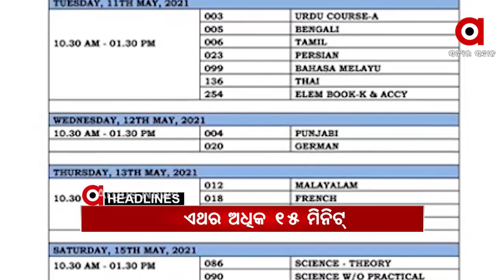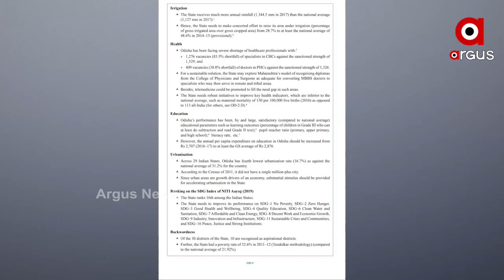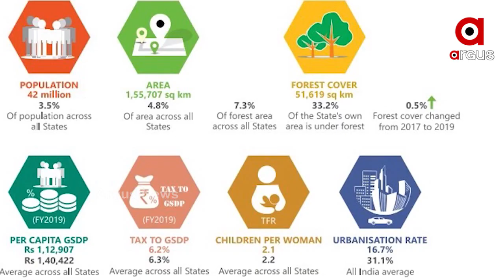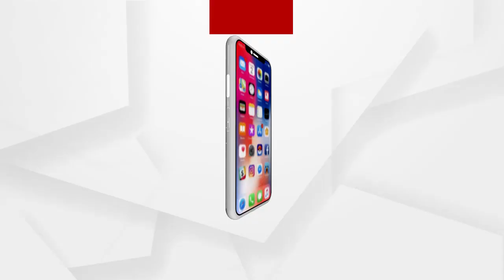Argus Update News 7pm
ଫୋକସରେ ପୂର୍ବୋଦୟରେ ଓଡ଼ିଶାର ସଡକକ୍ରାନ୍ତିର ସୂଚନା...
ବୋହୂ ବିଦ୍ୟାଶ୍ରୀ ଏକ ନମ୍ବର ଦୋଷୀ, ଆଦିତ୍ୟଙ୍କ ବାପା ଆଣିଲେ ସଙ୍ଗୀନ ଅଭିଯୋଗ...
ଝରାଫୁଲ ମୃତ୍ୟ ମିଷ୍ଟ୍ରୀ...
ଅନ୍ତର୍ଧ୍ୟାନ ହୋଇଥିଲେ ଆବିର୍ଭାବ ହେଲେ...
ଝାରସୁଗୁଡ଼ାରେ ନର୍ସିଂ ଛାତ୍ରୀଙ୍କୁ ରାଗିଂ.
ପିପିଲି ପାଇଁ 3 ଦଳର କସରତ.
ମେ 4ରୁ CBSE ଦଶମ ଓ ଦ୍ବାଦଶ ଶ୍ରେଣୀ ପରୀକ୍ଷା...
କେନ୍ଦ୍ରୀୟ ବଜେଟରୁ ଓଡ଼ିଶାକୁ ଫାଇଦା...
ଲେଉଟିଲା ଶୀତ,24 ଘଣ୍ଟା ଜାଡରେ ଥରିବ ଓଡ଼ିଶା.
ଭାଙ୍ଗିଥିଲେ ଏବେ ଭୁଲିଗଲେ ନିର୍ମାଣ.
ଭାଙ୍ଗିଲା ଦିଦିଙ୍କ ଅହଙ୍କାର.